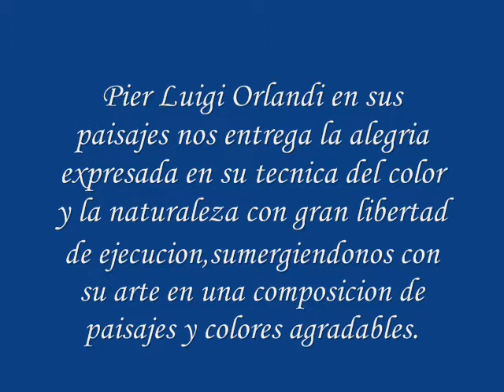Pier Luigi Orlandi_ "El valle"